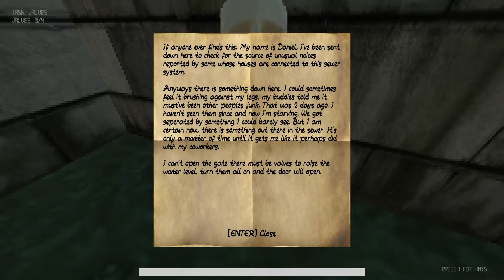Down Here - Full Playthrough | No Commentary